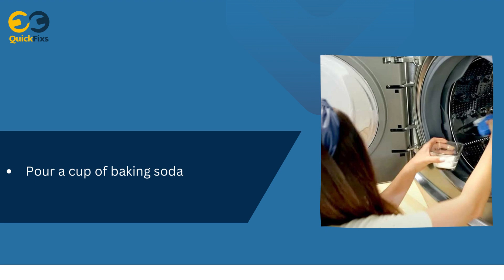Washing Machine Repair Services in Kalewadi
For all your washing machine issues, Quickfixs is the ultimate solution. Our skilled technicians offer top-notch, swift, and efficient services.